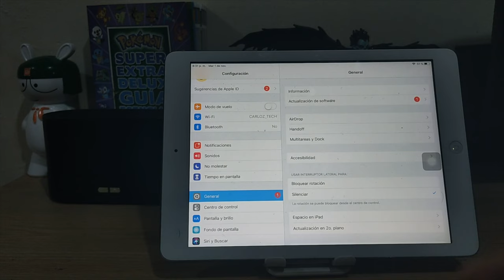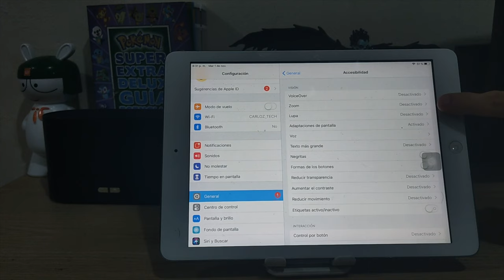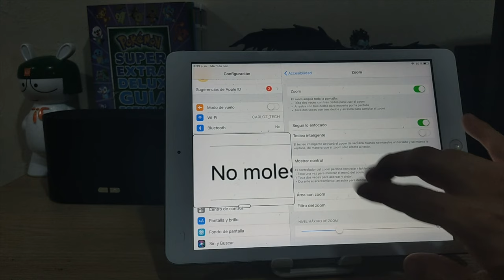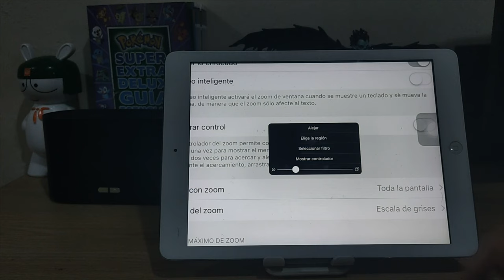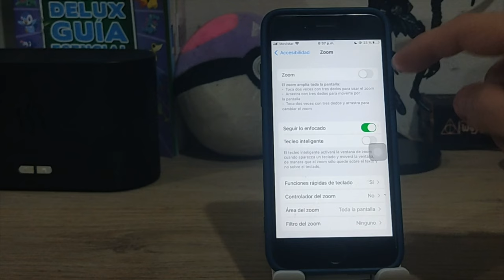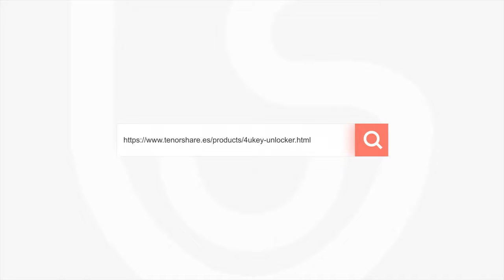IPHONE TRUCOS｜cómo activar/desactivar modo zoom de iPhone/IPad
Hoy te muestra un secreto truco iPhone, cómo activar/desactivar modo zoom de iOS.

0:00 Introducción
0:10 Paso 1: activar modo zoom
2:52 Paso 2: desactivar modo zoom